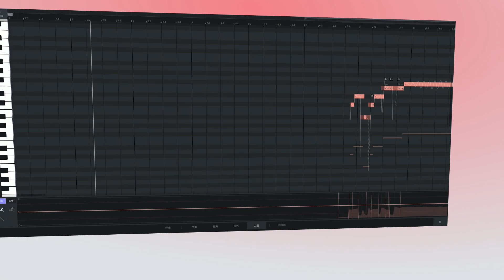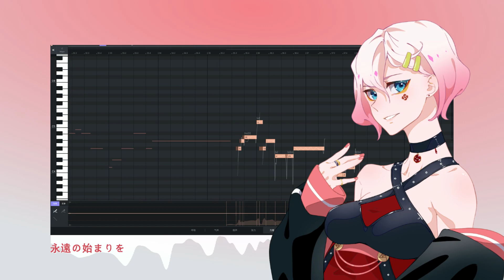【ACE x JUXER】Synchrogazer-Aufwachen Form-【Rokka AIサウンドデモ】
音声デモは調声済みの効果を示しています。
歌声の実際の表現はユーザーの使い方によって異なります。

MIDI：Selio
調教：Selio
イラスト：Illust_Fukami
ミックス、PV： @ceyoris-on-muse ​